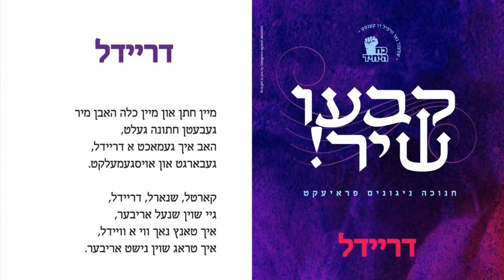Dreidel • #6 From Koach Hayuchid Chanuka Jingle Series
Koach Hayuchid Campaign With A New Jingle "Yeder Val Yeder" From The Chanukah Jingle Project

Lyrics:
מיין חתן און מיין כלה האבן מיר געבעטן חתונה געלט,
האב איך געמאכט א דריידל, געבארגט און אויסגעמעלקט.

 קארטל, שנארל, דריידל,
גיי שוין שנעל אריבער,
איך טאנץ נאך ווי א וויידל,
איך טראג שוין נישט אריבער.

Credit: @MusicOnTime Telegram Channel